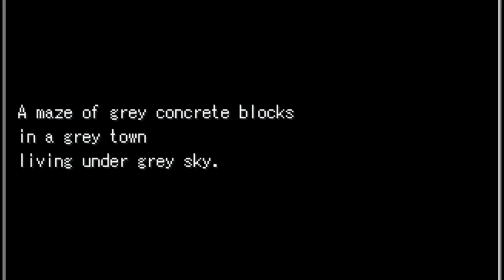Shroom Soup - OST - Introduction(slowed down)